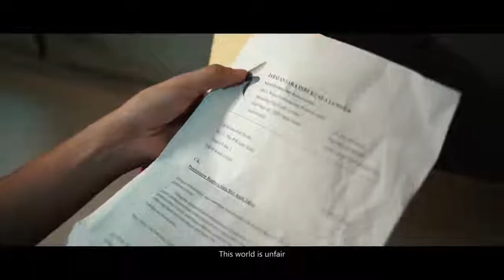HYPE2019 2nd Runner Up Winner#HYPE2019 2nd Runner Up Winner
Sometimes we focus too much on the inconveniences in our lives that we forget to appreciate what we have 🌹🌷
Take a moment to just breathe and reflect.
Who are you thankful for in your life right now? 🥰